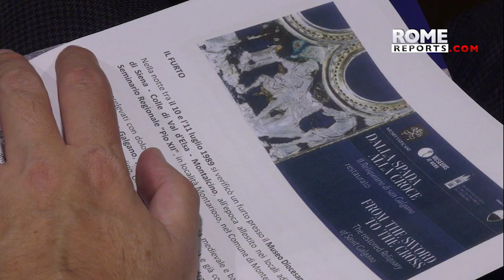Items stolen 3 decades ago restored and on display in Vatican Museums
In #2020 10 of the 11 items were recovered. The Vatican Museums unveiled the recently restored items in an event called, “From the Sword to the Cross.”

Ten stolen objects from a museum in Siena, Italy, were recovered by the police in 2020, and after being restored, they were recently unveiled at the Vatican Museums. The recovered objects included seven chalices, two reliquaries, and a cross, with the Reliquary of St. Galgano being the most significant. Fr. Enrico Grassini, Director of Cultural Heritage at the Archdiocese of Siena, said that the objects are not only important artistically but also represent the moral value of preserving Italy's cultural heritage. The reliquary is considered an example of the unique technique and craftsmanship of the Sienese goldsmiths. The objects will be on display at the Vatican Museums until February 18, 2023, after which they will be returned to Siena.